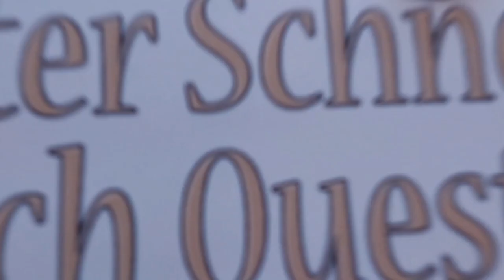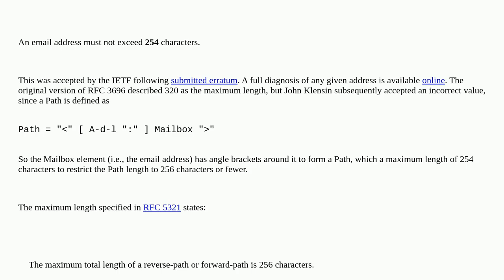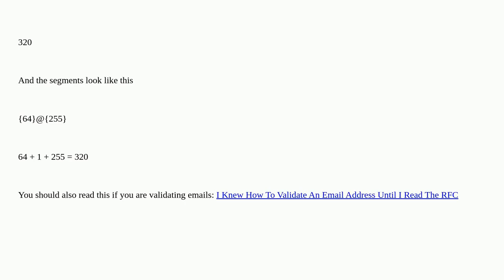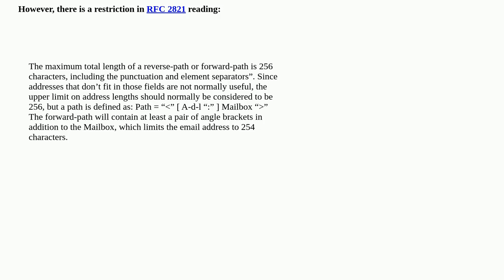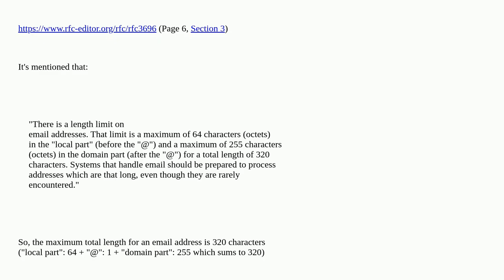What is the maximum length of a valid email address?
A special thanks goes out to the community

  max email validation email-address